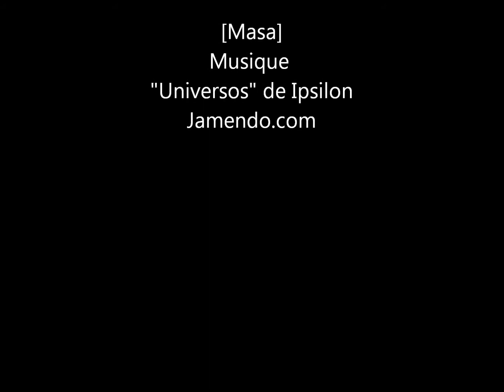SamRoller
Je me promenai sur les quais lorsque j'ai vu Sam faire du roller.
Je lui ai demandé si je pouvais le photographier pendant qui slalomait entre les plots.
Voici le résultats de 31 photos.